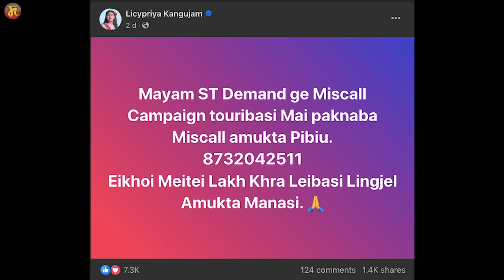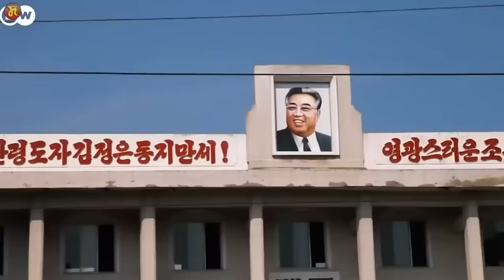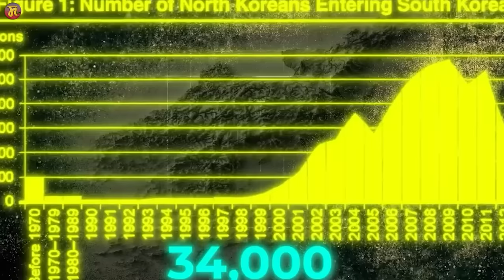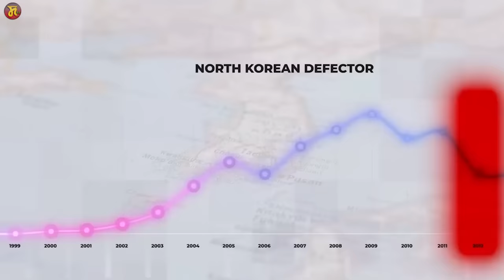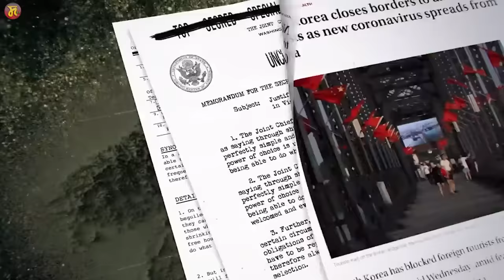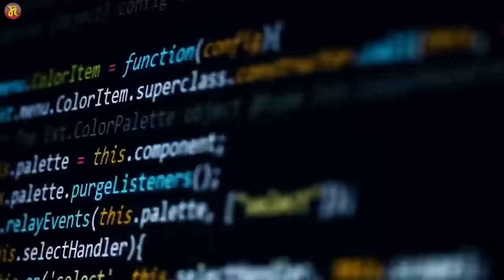North Korea dagi Nanthorakpa Miyoi sing ?? || KIM JONG UN || DAshil 2.0